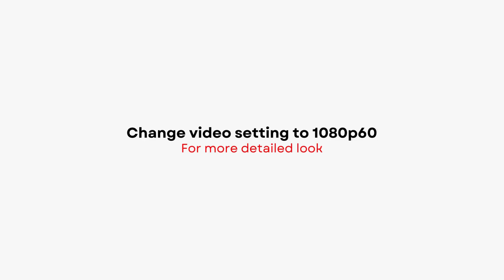MASTER SPLINTER 2024 Ninja Turtles x adidas Superstar | DETAILED LOOK + PRICE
Ninja Turtles x adidas Superstar
MASTER SPLINTER
2024

Release Date: Summer TBA 2024